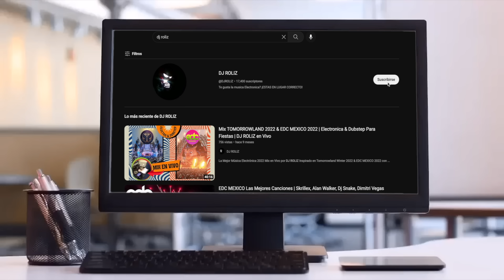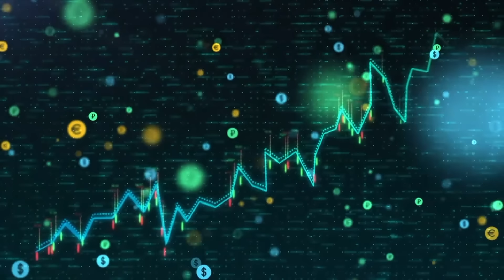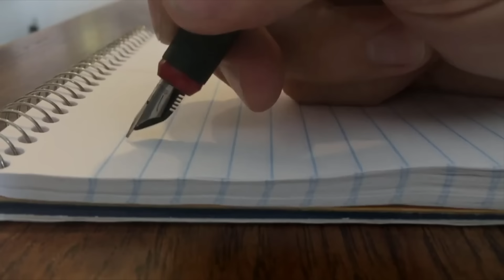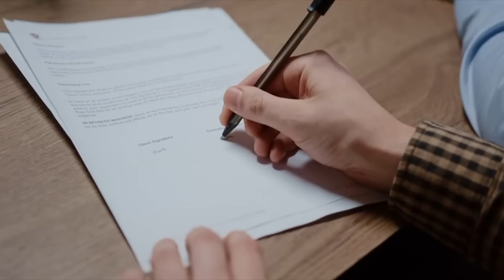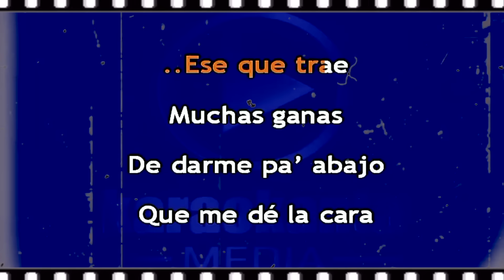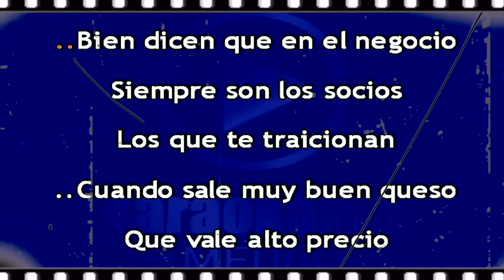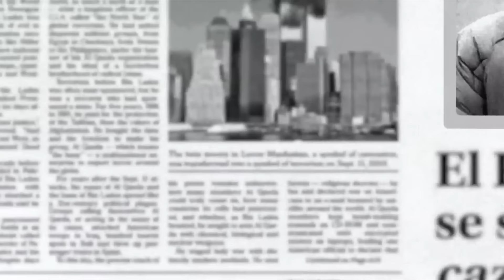La VERDAD OCULTA de TORO ENCARTADO - Ariel Camacho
En esta ocasión vamos a hablar de los DATOS, CURIOSIDADES y MENSAJES OCULTOS que tiene Ariel Camacho y Los Plebes Del Rancho - Toro Encartado que te apuesto ¡NO SABIAS! esta canción fue interpretada por diferentes artistas como Natanael Cano , Grupo Firme , Peso Pluma , Junior H , Fuerza Regida , Gabito Ballesteros entre muchos más estos artistas exponentes del genero musical corridos tumbados  la reacción de la gente ha sido de una manera positiva pero pocos saben lo que oculta...